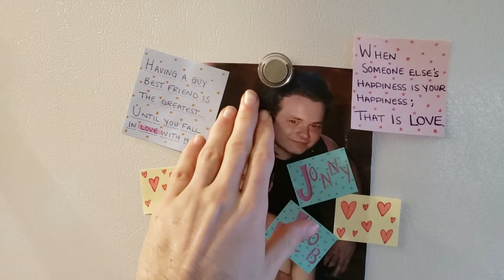Best Of 2019